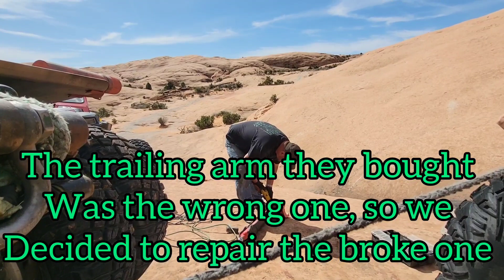Helping Recover a SXS on Hells Revenge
Got asked to help recover and repair a sxs that broke in the escalator obstacle on Hells Revenge Trail. The part they brought out to repair it was wrong, so we just welded the broken one back together for them and they drove it out.